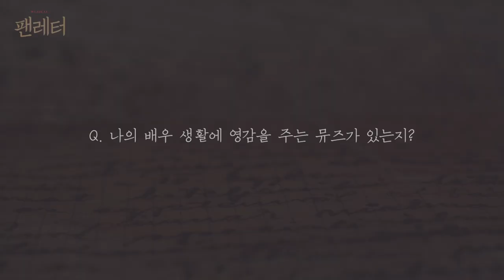2019-20 뮤지컬 팬레터_즉문즉답 인터뷰 Vol.2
팬레터 문인들과 함께하는 즉문즉답 인터뷰!
뮤지컬 팬레터
2019년 11월 7일 개막
두산아트센터 연강홀